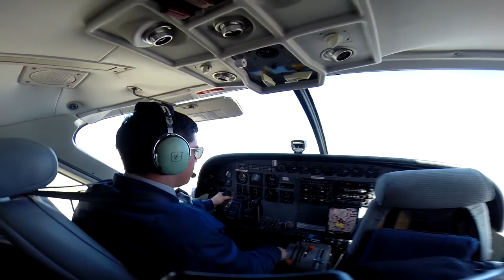Jesus sanchez Skydive Taft.